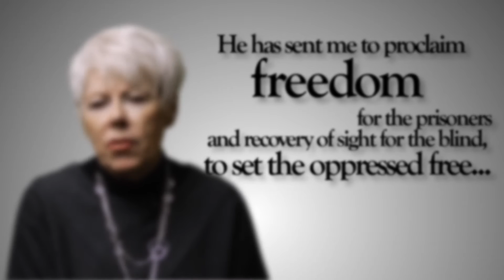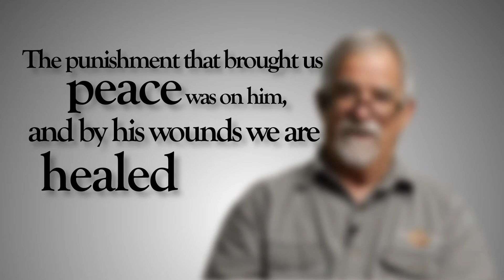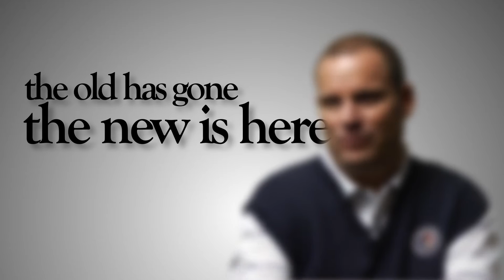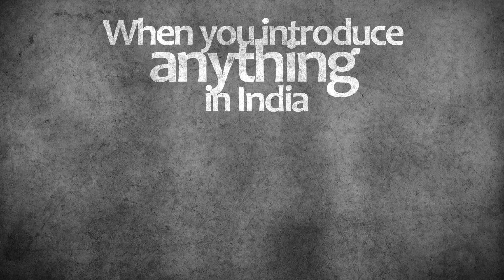Scope 40th Anniversary